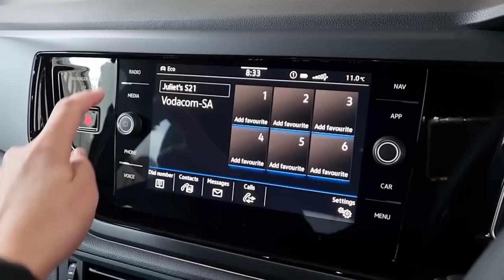Somebody likes the new Volkswagen Taigo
I didn't think I wouldn't love the new Volkswagen Taigo, but one must remain objective you know. But I am so glad I love it. Would I buy it over a T-Cross? Probably not. But that is because I also love the T-cross. And if I could afford it, I would probably opt for the T-Roc. But I like that Volkswagen is giving you all the options when it comes to its SUV line-up. This Taigo would be a little too small for my family's needs (as would the T-Cross...I really need a Touareg), but if your needs aren't the same as mine, then this car could be perfect for you. It's refined, comfortable and typically VW.